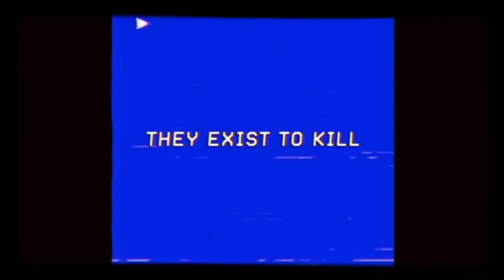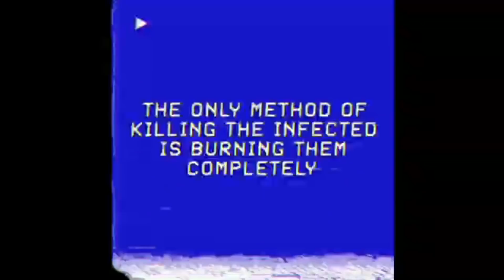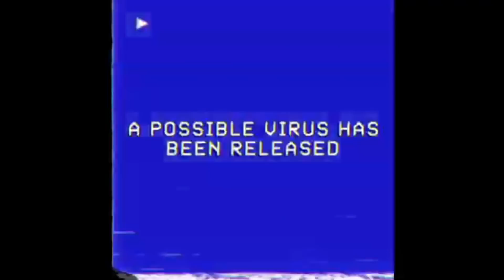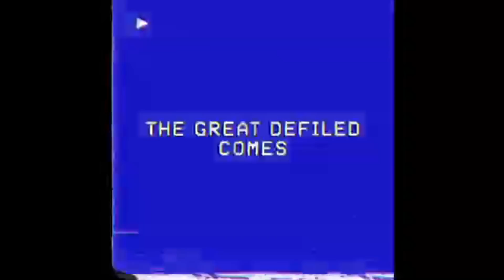"I Found Recordings Of Parallel Universes, They All End Terribly" Creepypasta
Follow the authors blog at thehorrorstore.home.blog for more stories!